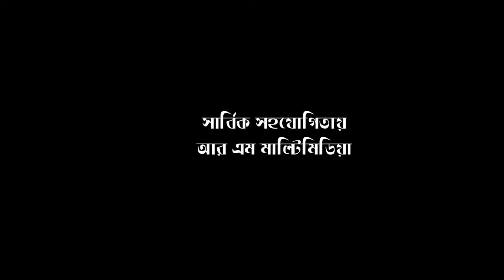ABADDO ESTIRI। অবাধ্য স্ত্রী। BY RAJU AKON। MIM ISLAM। SAJIB AHAMMED।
পরিচালনা ও রচনা। ই এইচ রাজু আকন।
অভিনয়।
ই এইচ রাজু আকন।
মীম ইসলাম।
সজীব আহমেদ।
শাজাহান
রিসাদ।

১৪ /২/২০২২ তাঃ ভালোবাসা দিবসে। আর এ মাল্টিমিডিয়ার উপহার আপনাদের জন্য।
আশা করি লাইক কমন দিয়ে  পাশে থাকবেন। অবাধ্য স্ত্রী  একটি সামাজিক বাস্তব মুখী নাটক।
আমাদের  সমাজে যা ঘটে তার একটি  মেসেজ।
সবার জন্য রইলো শুভকামনা ও ভালোবাসা।